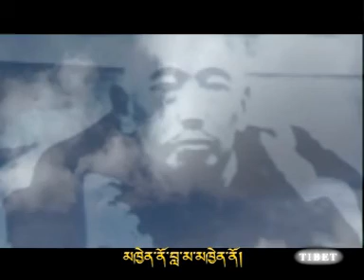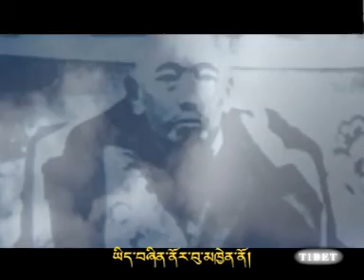我的上師 - 根呷